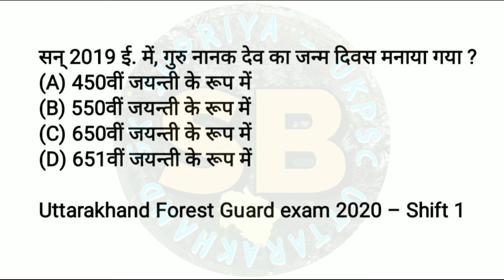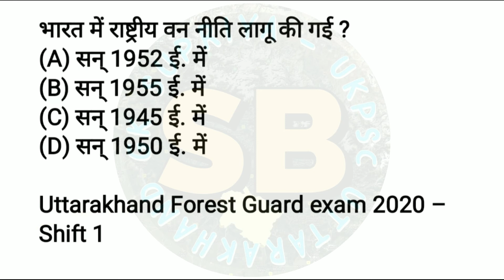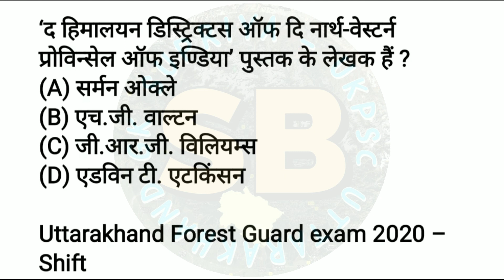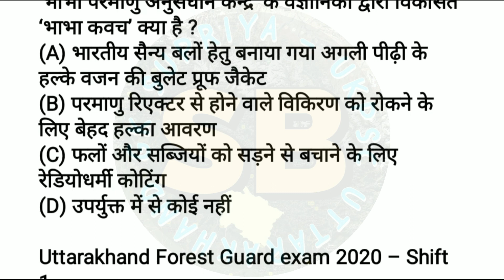उत्तराखंड फॉरेस्ट गार्ड परीक्षा 2020 Shift -1 के प्रश्न | Uttarakhand Gk For UKPSC/uksssc Exams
उत्तराखंड फॉरेस्ट गार्ड भर्ती परीक्षा 2020 Shift -1 में पूछे गए सामान्य ज्ञान के प्रश्न
पिछले Exams में पूछे गए प्रश्न | Uttarakhand Gk For UKPSC/uksssc  Exams
समूह ‘ग’
Uttrakhand previous year question papers Gk Questions With Solution
Important MCQs
Uttarakhand General Knowledge Questions in Hindi